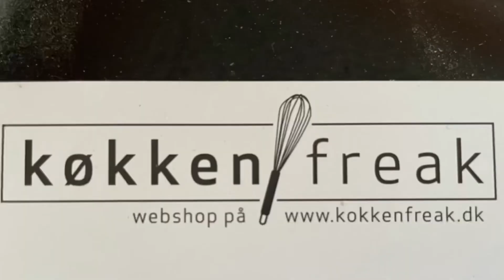Chokolade workshop hos Køkkenfreak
Hos Køkkenfreak har vi et workshop køkken med plads til ca. 12-14 kursister.
Vi tilbyder nu en lille hyggelig work shop med “fyldte chokolader”.
Tjek vores hjemmeside for yderligere kurser, søg efter “workshops”.